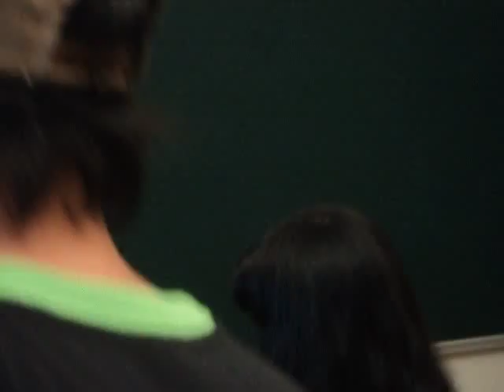Pretty Princess 17 Plays many Piano songs Viet Nam's Got Talent